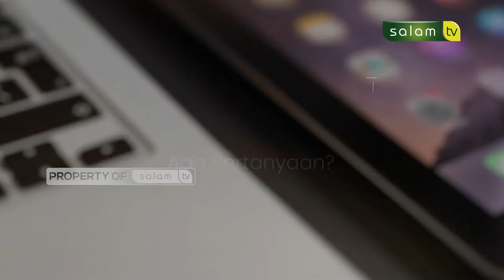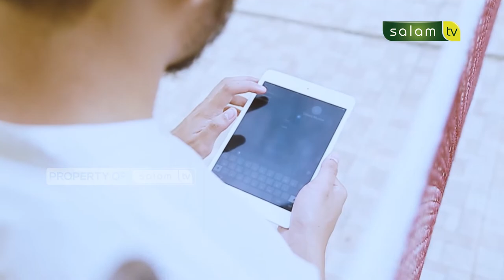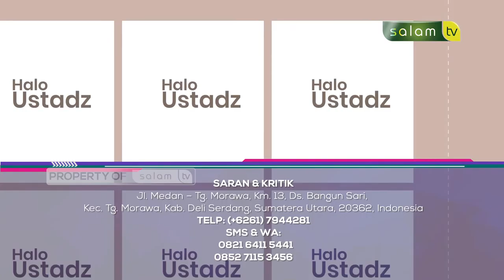🔴Full Halo Ustadz : Apakah memberikan denda itu boleh? Eps. 68